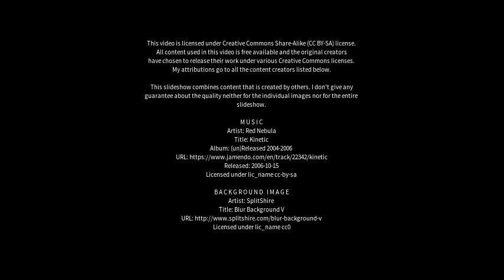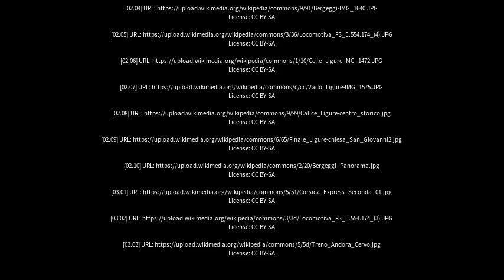Best places to visit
Best places to visit - Vado Ligure (Italy) Best places to visit - Slideshows from all over the world - City trips, nature pictures, etc.